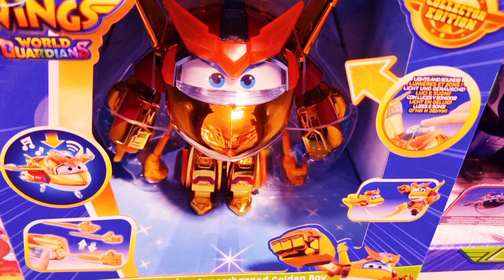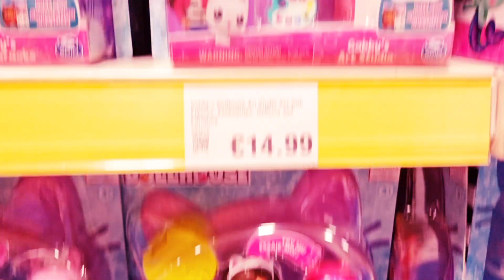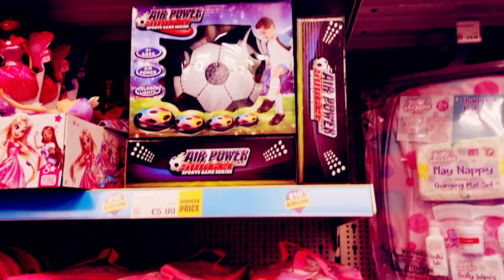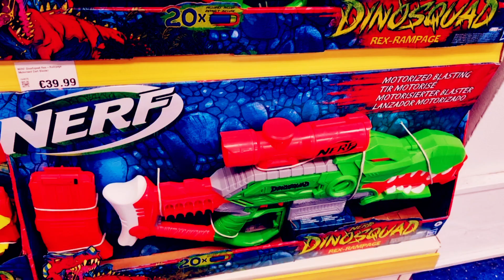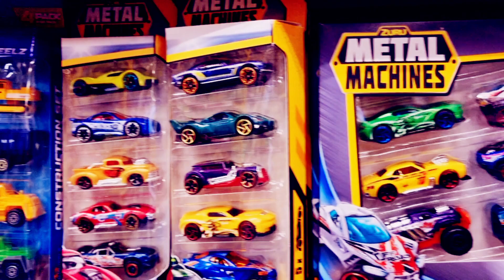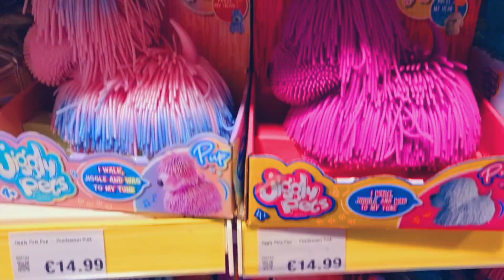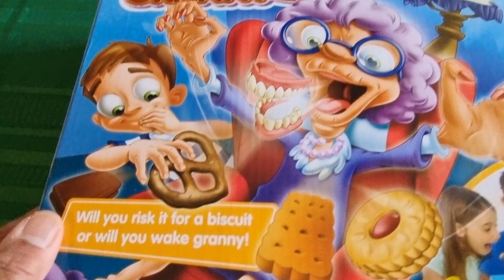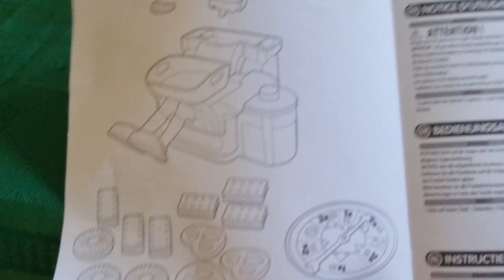LET'S GO FIND GREEDY GRANNY AND BRING HER HOME FOR GOOD